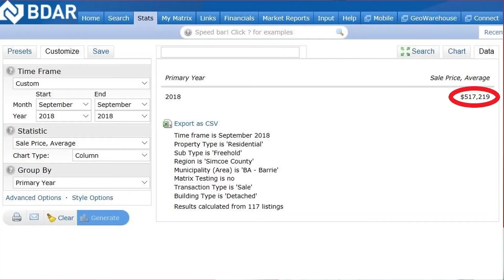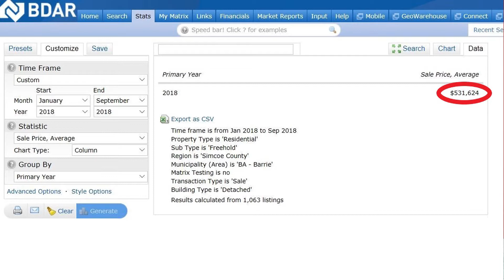September 2018 Real Estate Statistics for Barrie, Ontario. James Myers, Royal LePage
Find out what the prices in Barrie are doing these days and how long does it take a house to sell in Barrie.

If you are thinking of selling or buying a home in Barrie or anywhere in Simcoe County, Barrie Realtor James Myers can help.

To search all the houses for sale in Barrie, Ontario for the most up to date listings.

Also serving the surrounding areas of Innisfil, Essa, Springwater and Oro-Medonte.

James Myers
Sales Representative
Royal LePage First Contact Realty
Brokerage
299 Lakeshore Drive
Barrie, ON, L4N 7Y9